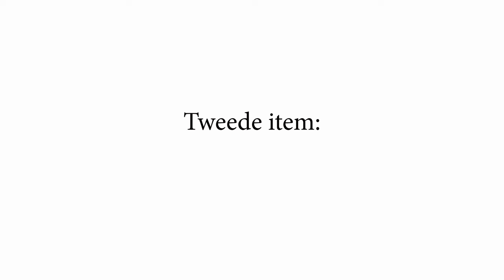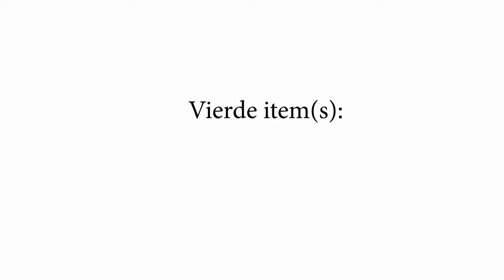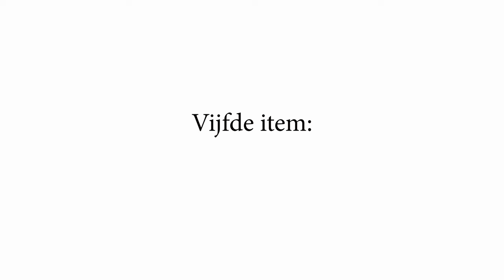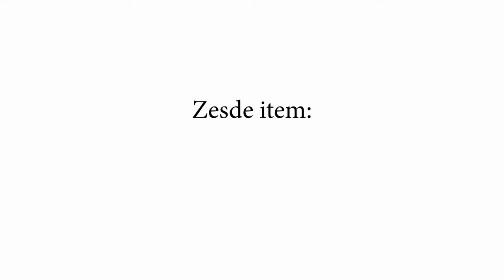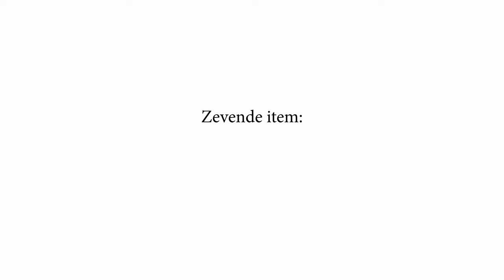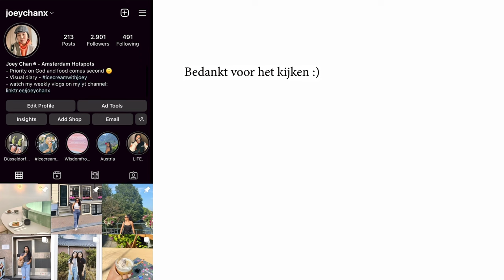more like a summer haul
I really do like every item, tho.